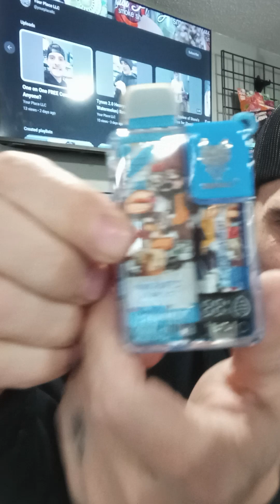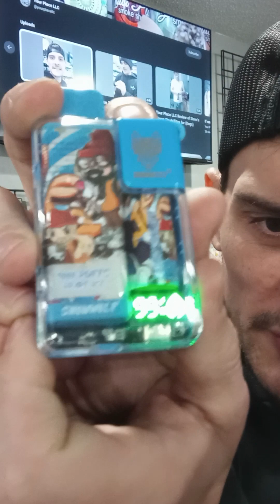Your Place LLC Review of SnowWolf (Grape Ice)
Your Place LLC Review of SnowWolf (Grape Ice) with Joe

Smart Device, Quick Charge, Voltage Adjustable, 5s on/off
9000 Puffs, rechargeable